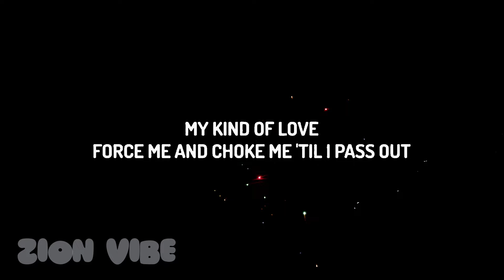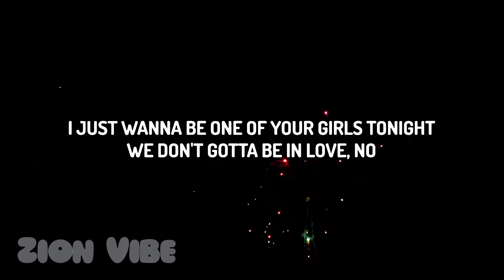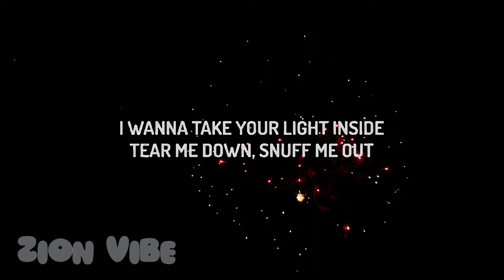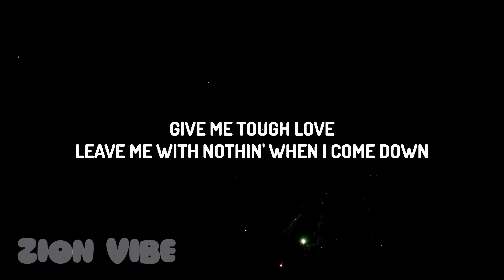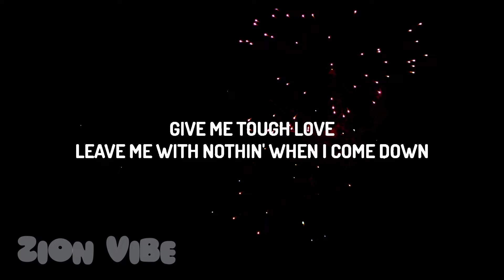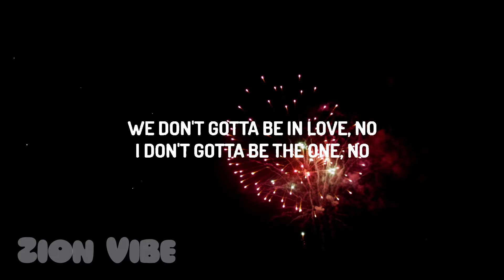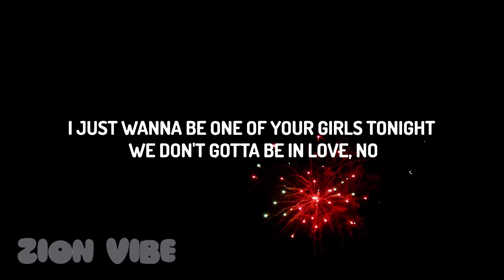The Weeknd, JENNIE, Lily-Rose Depp - One Of The Girls (Lyrics)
(Lyrics):
[Intro: JENNIE]

[Chorus: Lily-Rose Depp]
We don't gotta bе in love, no
I don't gotta be the onе, no

[Chorus: The Weeknd & Lily-Rose Depp, The Weeknd, Lily-Rose Depp]

[Chorus: All, The Weeknd, Lily-Rose Depp & JENNIE]

One Of The Girls

One Of The Girls Lyrics,One Of The